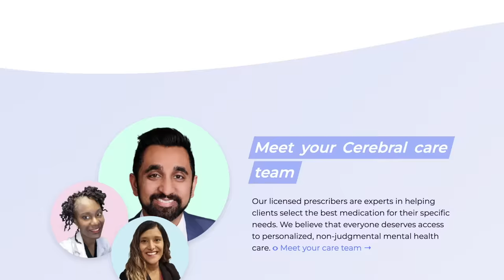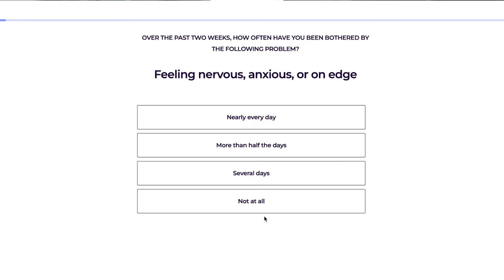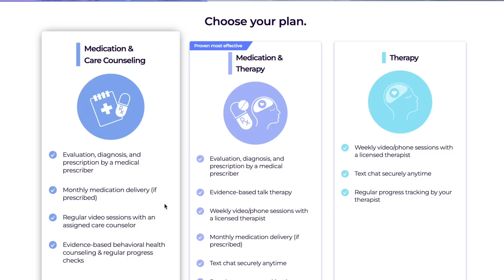He Confessed??? OJ Simpson *The Truth* -- Makeup & History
Cerebral offers convenient, online expert help for your emotional health, including anxiety, insomnia, depression, ADHD (in certain states) and more. and answering several questions to connect you with a provider that will help determine the right treatment plan for you starting at only $30 for your first month.
I’M BACK!!! Today we’re talking about the very highly requested story of OJ and Nicole Simpson. This is a long one…

I love you and I’ve missed you

SOURCES —
OJ Made in America — Documentary

PRODUCTS —
Make Up For Ever - Matte Primer
Clinique - Even Better Concealer - WN 114
Amarni Beauty - Luminous Silk Concealer - 8.75
Make Up For Ever Face Palette
Makeup By Mario Contour Stick - Dark
Tatcha - The Silk Powder
Flesh Beauty Blush - Pulse

Benefit 24 hr Brow Gel
Benefit Brow Pencil - 5
Makeup By Mario - Matte Eyeshadow Palette
One Size Beauty - Eye pencil - Brown
Ardell Wispie Individuals

Make Up For Ever - Artist Pencil - 608
Armani Beauty Liquid Lip - 101

FAQS
↣ Are your eyes real?
Yes, they are naturally blue, with brown spots.

↣ What is your race/ethnicity?
I am African American/Black

↣ What is your Foundation color?
In MAC foundation I wear NW45 or NC50.